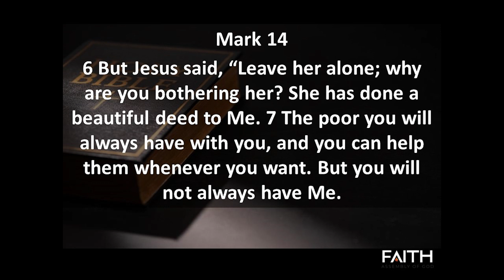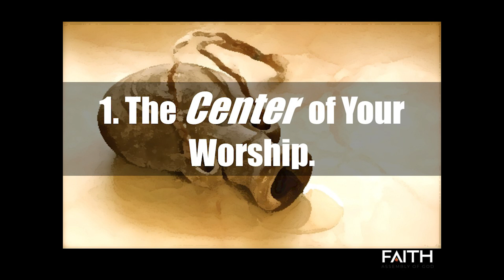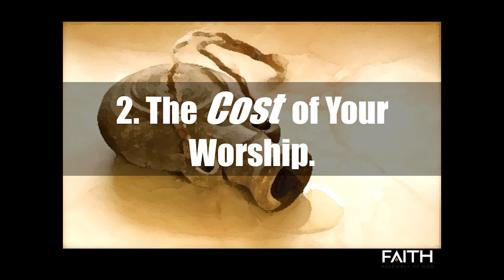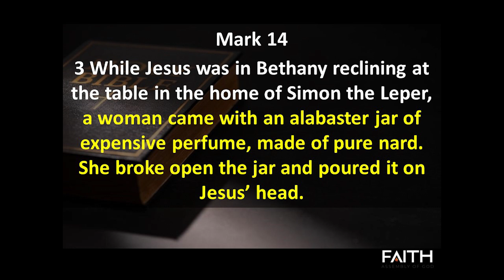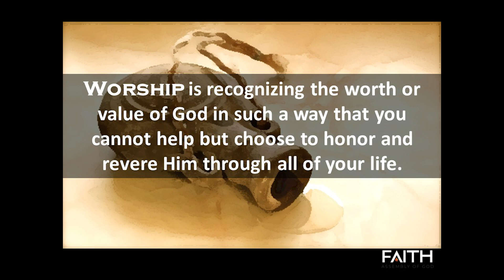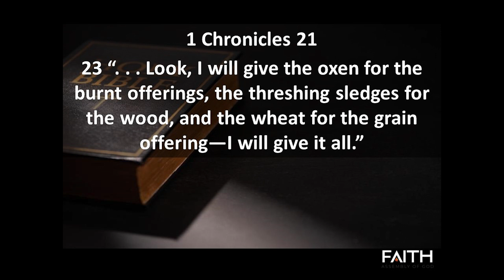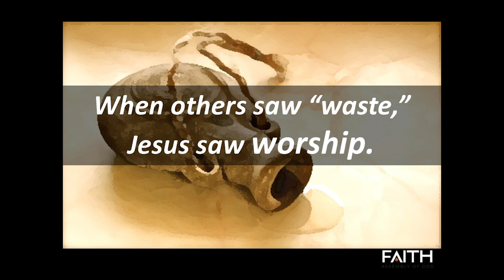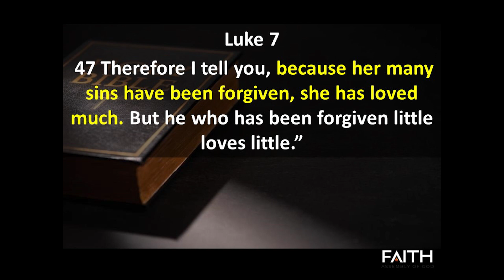Are You Living a Life of Worship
Message from Pastor John Harris on The Week That Changed the World

Copyrights:
I Give Myself Away
CCLI # 5873382

If you'd like someone from FaithAG to pray for you, follow-up with you about a prayer request, following Jesus and being baptized, or anything else, fill out a connect card